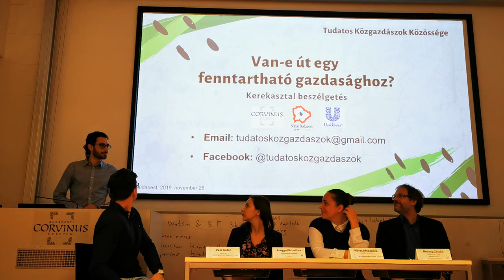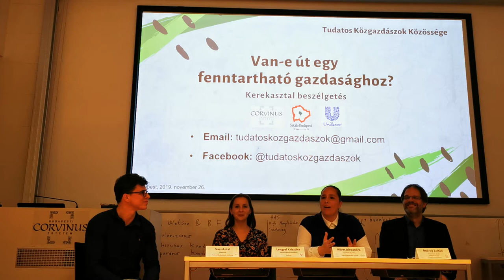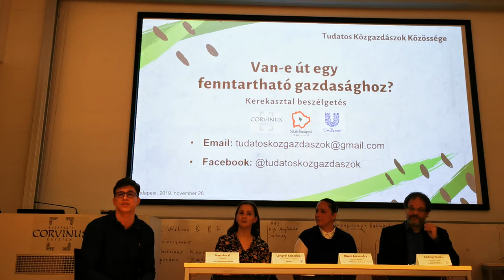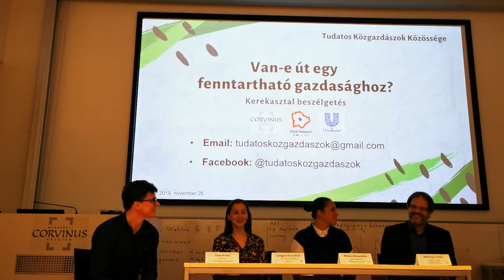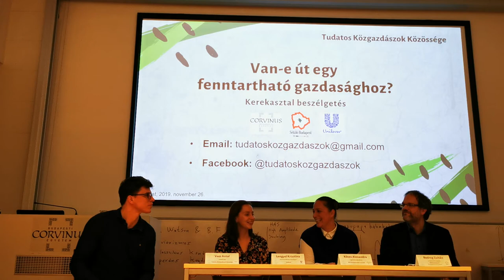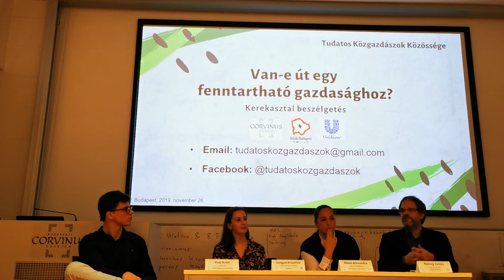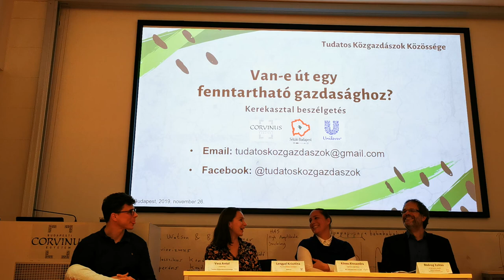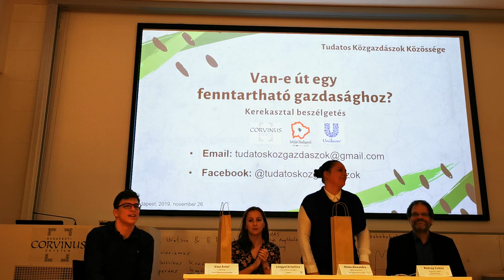Van-e út egy fenntartható gazdasághoz?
"A Tudatos Közgazdászok Közössége bemutatkozó kerekasztal beszélgetése a Budapesti Corvinus Egyetemen.

Több évtizede vitatott kérdés, hogy milyen irányban kellene haladni a globális gazdaságnak a 21. század kihívásait tekintve, és hogyan lehetne ezt az irányt megtalálni. Vajon milyen szerepe van a fenntartható gazdaság kialakításában az egyetemeknek, a vállalkozásoknak és a civil szervezeteknek? És milyen szerepünk van ebben nekünk, egyetemistáknak? Kerekasztal beszélgetésünkön e három terület képviselői fogják megosztani meglátásaikat a fenntarthatósággal kapcsolatban?

Résztvevők:
- Bodrog Zoltán - Sétáló Budapest a Sétáló Budapest programírás vezetője, Állampolgárok a Centrumban Egyesület
- Köves Alexandra egyetemi adjunktus, BCE Döntéselmélet Tanszék
- Lengyel Krisztina kommunikációs menedzser, Unilever

Moderátor: Vass Antal, alapító tag, Tudatos Közgazdászok Közössége

Időpont: november 26. kedd 19:10
Helyszín: Budapesti Corvinus Egyetem C épület IX. előadó
Budapest, Közraktár utca 4-6, 1093"